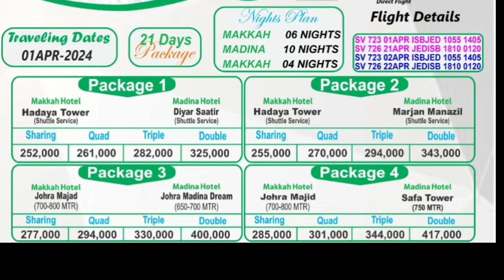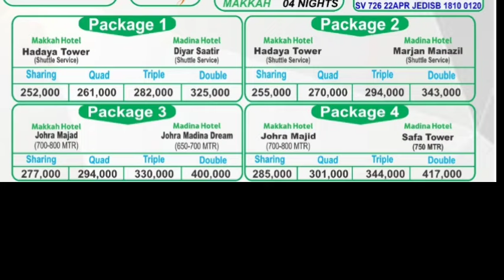umrah package 2024|sasta umrah package|umrah package ramadan 2024 pakistan|ramzan umrah package